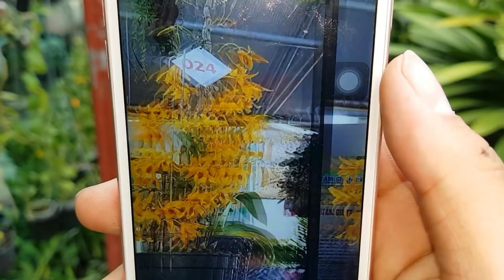Đơn Cam Thái . 13/03/2019 . 0908.846.804